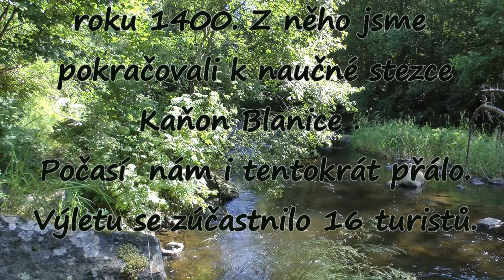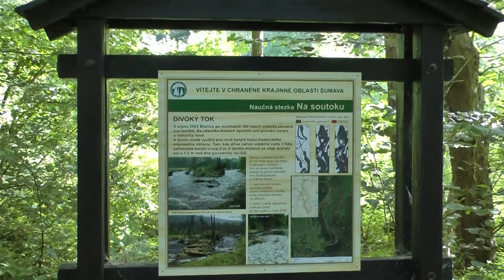kaňon blanice movie